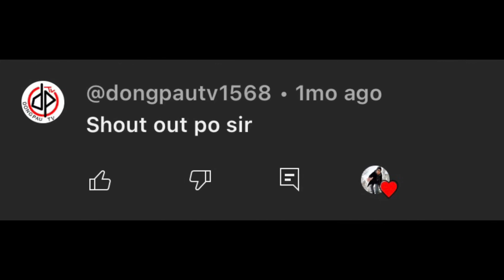1st time ng mga tropa sa CABANE à sucre (laugh trip and food trip)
kwentuhan,tawanan,kainan at kamustahan ang ating ginawa sa ginanap na traditional sugar shack dito sa quebec CANADA 🇨🇦 kung saan maraming PINOY ang dumalo at nakisaya sa araw na ito.sana magustuhan ninyo ang aking maiksing vlog sa 🍁 canada